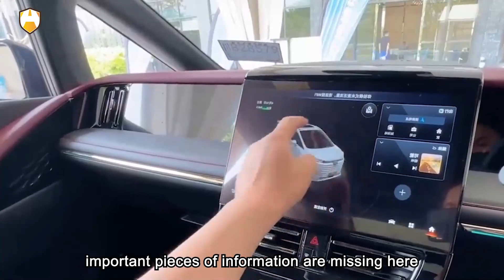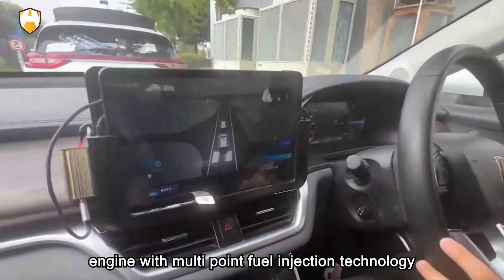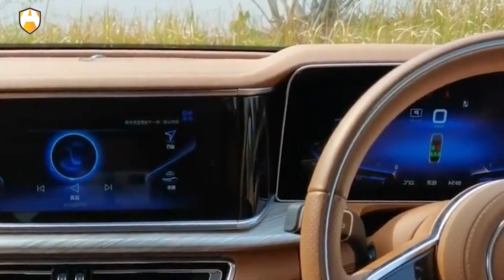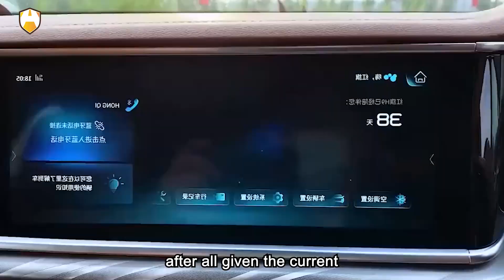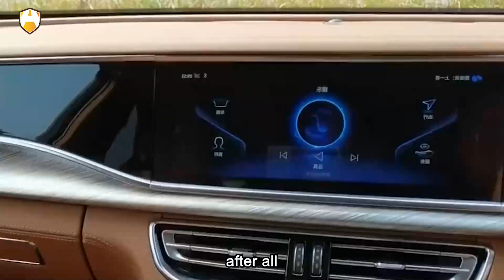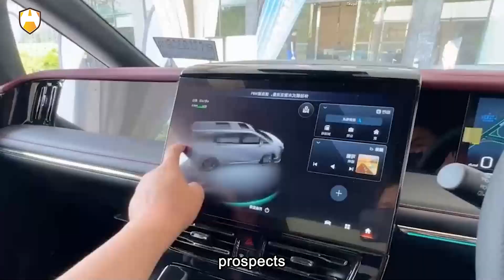For the Chinese people, Hongqi is not just acar brand, but also a sacred memory.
In 1958, the first Hongqi sedan was born, becoming the official state vehicle for China's national leaders and major state events. For the Chinese people, Hongqi is not just a famous car brand, but also a deep emotional attachment and sacred memory. For the employees of FAW Group (the manufacturer), Hongqi represents a strong sense of responsibility and a historical mission. In the 1960s and 1970s, Hongqi sedans were a symbol of China's automotive industry. After the reform and opening up, while continuing to fulfill its role as the "national car," Hongqi began its process of marketization.
In the field of internal combustion engines, the V12 engine is known as the "crown jewel" and is currently recognized as one of the most challenging engines to manufacture. The ability to master the self-developed and self-made technology of the V12 engine and achieve various performance parameters reflects to some extent the technical prowess of an automotive company in engine manufacturing. The recent production of a V12 engine by FAW can truly be considered a source of pride for the Chinese national automobile industry.

Let's first introduce the V12 engine that was just produced by FAW a few days ago. Based on the only V12 engine platform in China, it has undergone substantial optimization and is a turbocharged direct injection engine with a maximum horsepower of 762 and a maximum torque of 1100 Nm. In the future, it will be used as the internal combustion engine part of the hybrid system and will be installed in the high-end luxury and super sports cars under the Hongqi brand.

Two important pieces of information are missing here: displacement and the number of turbochargers. The number of turbochargers is not difficult to guess, as most V12 engines are equipped with twin turbocharging (one for each bank of cylinders), so it is highly likely that this new Hongqi V12 also features twin turbocharging. As for the displacement, the official information mentioned earlier indicates that the new engine is based on the only V12 engine platform in China. Currently, the only V12 engine in China is installed in the Hongqi L5, with a displacement of 6.0L. It is a naturally aspirated engine with multi-point fuel injection technology (yes, it is not a direct injection engine), and it only produces a maximum horsepower of 400.